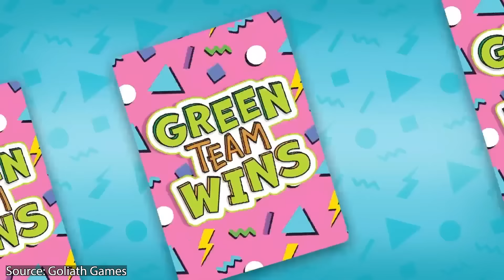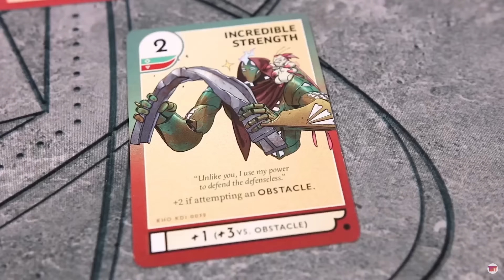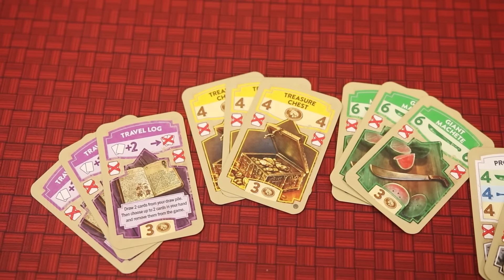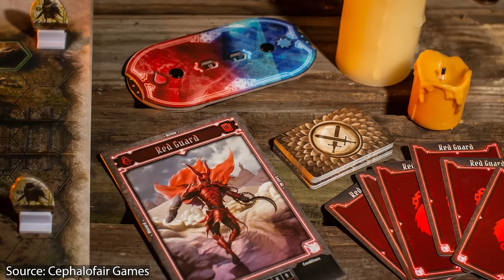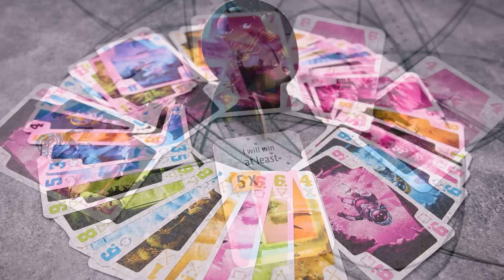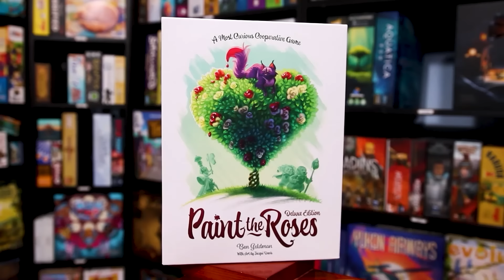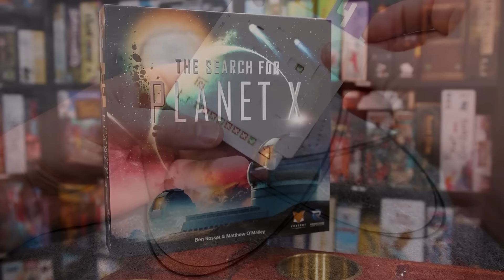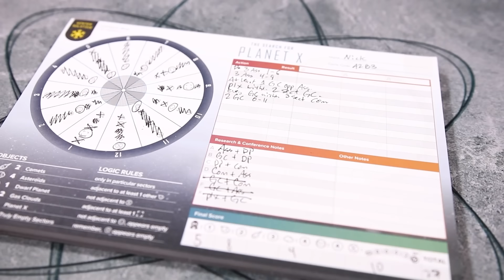Top 10 Best Value Games | Insane Bang for Your Buck!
Today we are talking about 10 Board Games that have an insanely good value

0:00 Intro
1:20 10
4:11 9
6:38 8
9:39 7
13:02 6
16:08 5
19:06 4
22:29 3
26:14 2
29:06 1

Check out some awesome games with our besties over at Garphill Games: htp://garphill.com